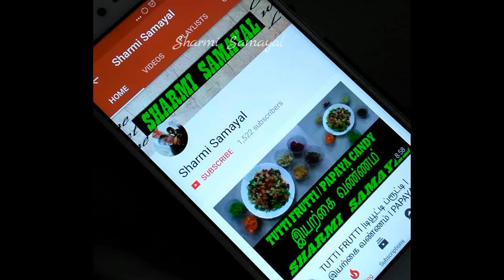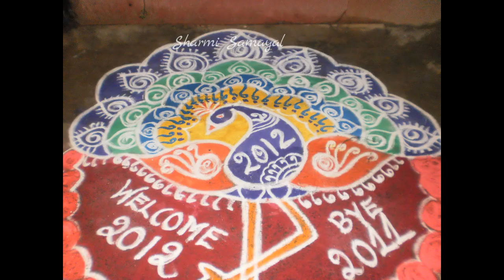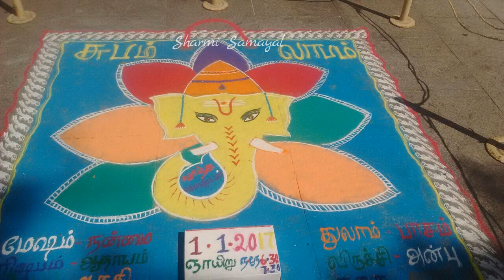Rangoli special | kolam | மார்கழி கோலம்